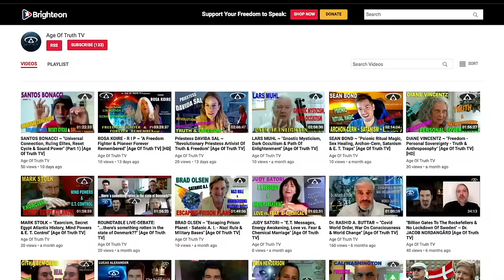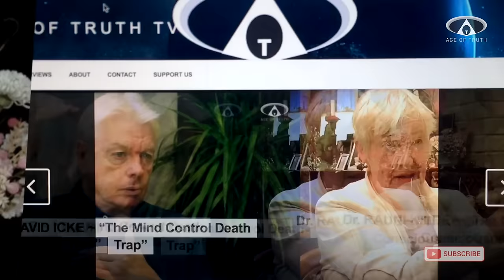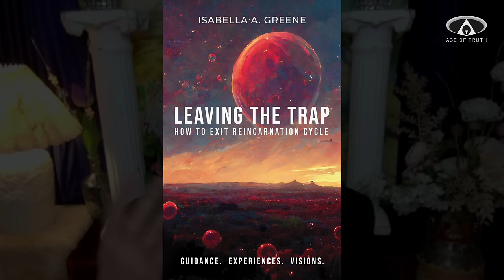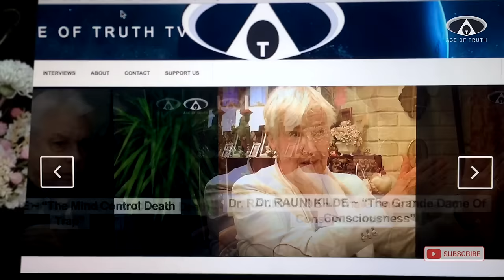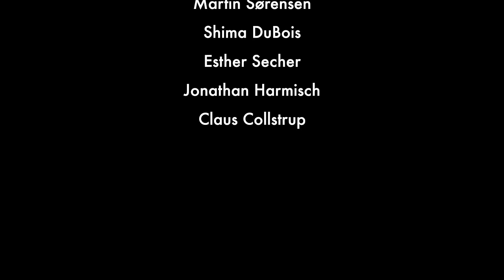ISABELLA A. GREENE ~ “The Dark Death Soul Trap! Ending The Reincarnation Cycle” [Age Of Truth TV]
NEW MIND-BENDING AGE OF TRUTH TV SPECIAL!
Ending the REINCARNATION KARMA WHEEL CYCLE!
Breaking the dark spell of the Archon hi-jacked SOUL TRAP.

How to say NO to the White Light frequency at the point of death when the soul leaves the body. Avoiding the Tunnel Of Light, the Life Review and the shapeshifting inter-dimensionals that portray themselves as f.ex. Jesus, Mohammed, Buddha, Krishna, Shiva, Allah or Jehova - OR as your beloved grandmother or other loved-ones, to lure you back into the Matrix claws with another reincarnation on Planet Earth; your soul entering a new body with a wiped memory!

Understanding this, can change your eternal soul-journey from here on!

In this explosive new interview with Author, Metaphysical Specialist, Wayshower, Spiritual Healer, ISABELLA A. GREENE, Age Of Truth TV Presenter and Investigative Reporter, Lucas Alexander, go on fascinating journey into a highly controversial topic, that surely can divide a lot of people within spiritual and religious circles and in the Truth movement!

Isabella A. Greene has written a new book "LEAVING THE TRAP" that explains this very important, yet delicate topic, and everyone is invited to take a stand and voice their opinion.

How is this topic connected to the implementation of the global system on Planet Earth and the New World Order?

To order the book "LEAVING THE TRAP"

AOT TV on Brighteon brighteon. com/channels/ageoftruthtv